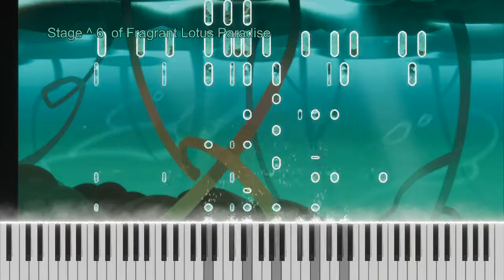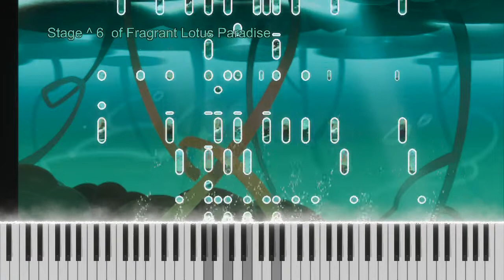Fragrant Lotus Paradise Stage 6 Beneath the Lililes - Piano Cover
Stage 6  of fragrant Lotus Paradise piano cover
Beneath the lilies